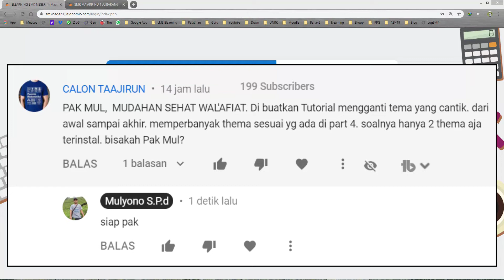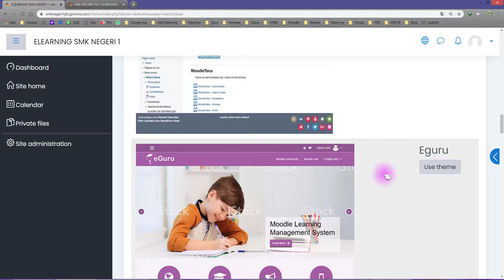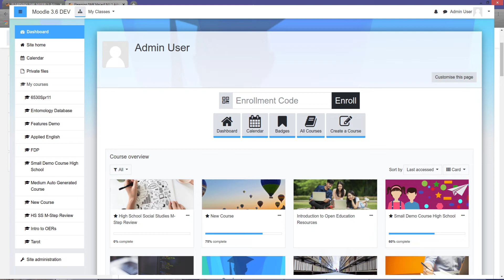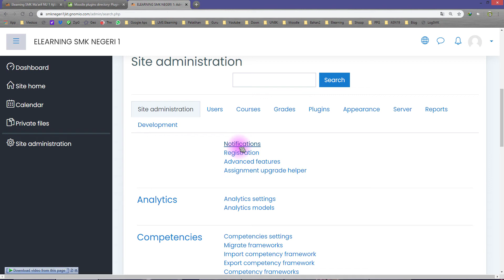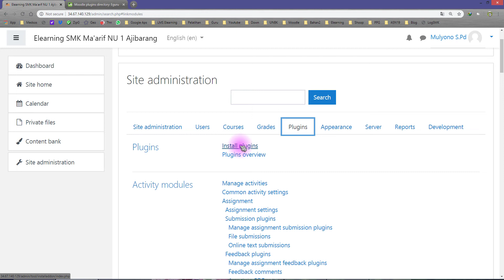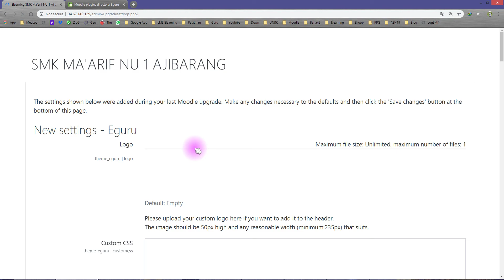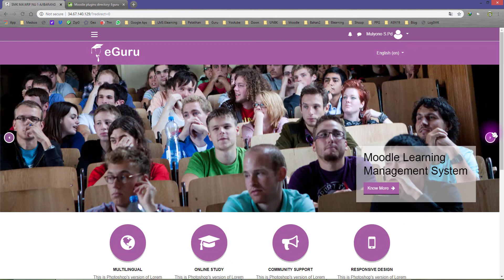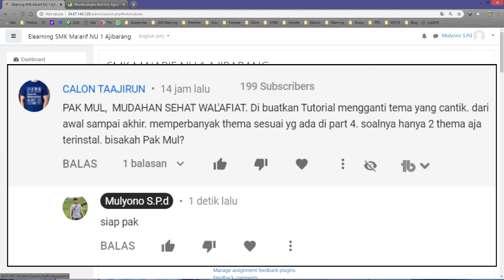LANGKAH DOWNLOAD INSTAL DELETE THEME MOODLE - PART#10 TUTORIAL LENGKAP LMS MOODLE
Cara instal theme di situs moodle yang kita miliki. Selain theme yang sudah tersedia kita bisa menambahkan theme lain, bisa dari download gratis di situs moodle.org atau situs lain yang menjual theme moodle.